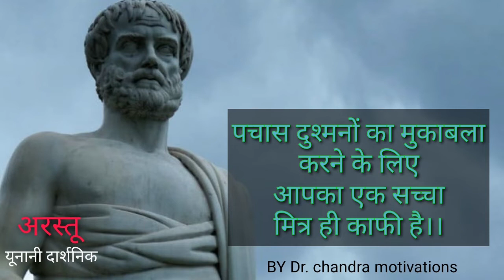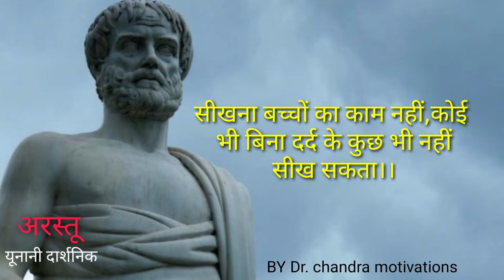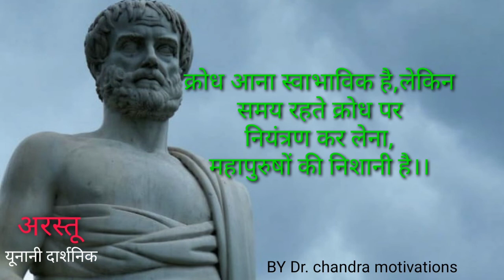अरस्तु के महान विचार#thoughts of aristotle#hindi quotes#great motivations#chandra motivations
@karma inspired
greek philosopher#yunani philosopher#biologist aristotle#guru of sikander# students of plato
RJ raunak#rj kartik#rj naini#rj purab#rj naved#rj malishka#rj amin sayani#rj nitin#rj sayma#rj latika#rj siddarth cannan#rj annu kapoor#rj akriti#rj anurag pandey
By dr.sc rajpoot
my inspirations
chandra inspirations#hindi motivational video#motivational#hindi inspirational video#hindi motivational video#hindi motivations#inspirations#hindi thought#motivational thought#best motivations#best inspirations in hindi#motivational status#powerfull motivational video#mann ki aawaz motivations#newlife motivational video#motivational video for student#motivations for male#motivations for female#coolmitra#inspirational life story in hindi#hard life motivations#sad motivations#emotional motivations in hindi#sadest motivations#vivek vindra motivations#jeetfix motivations#breakup motivations#love motivations in hindi#loneliness and forgattable motivations#sandip maheshwari motivations#edducational motivations#friend motivations#girl motivations#change your life motivations#subh vichar#tough time motivations#newlife quotes#motivational bhagwat geeta#shri krishna updesh#daily motivations#morning motivations video#deepak daiya motivations video#dream motivational video#inspirational speech in hindi#motivational speech#chetan bhagat#new powerfull speech#best ever motivational video#speech in hindi#top hindi motivational speakers#life changing motivational video#rd motivations#knowledge kshetra
Chandra inspirations आपके सपनों को support करता है।